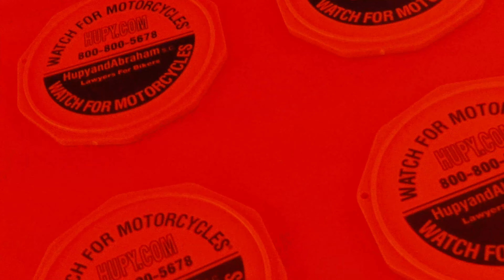Behind the Handlebars - Back the Blue at Wild Fire Harley-Davidson